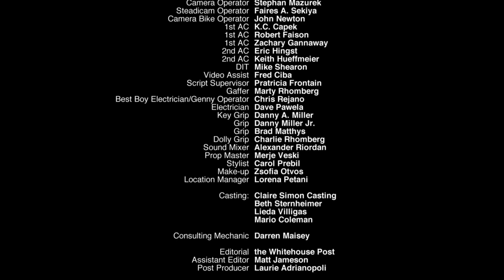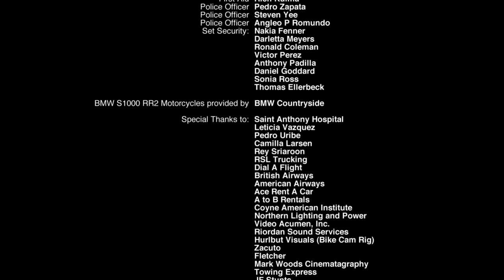bmw s1000rr мощное видео